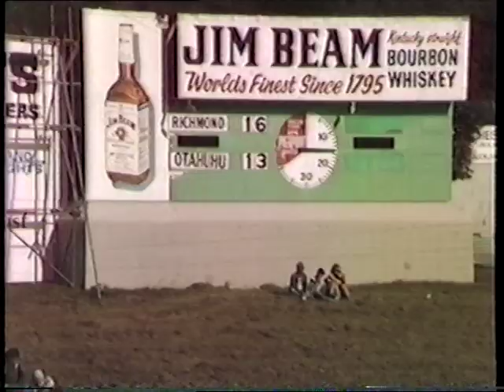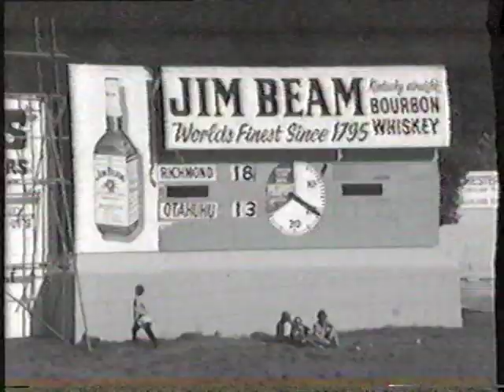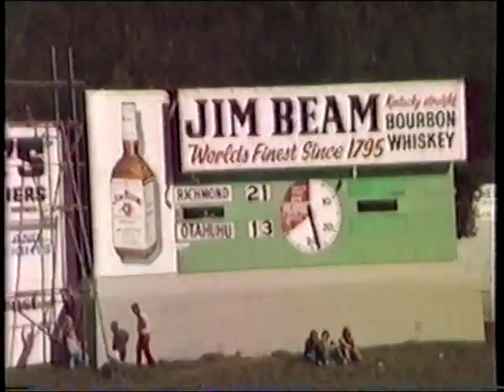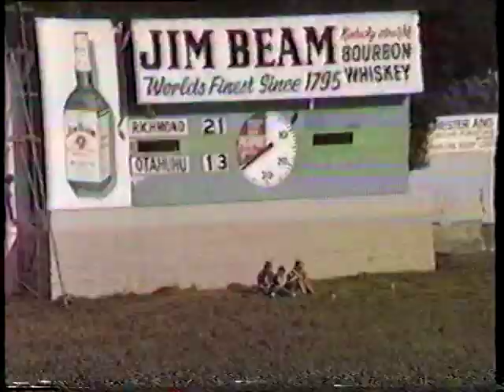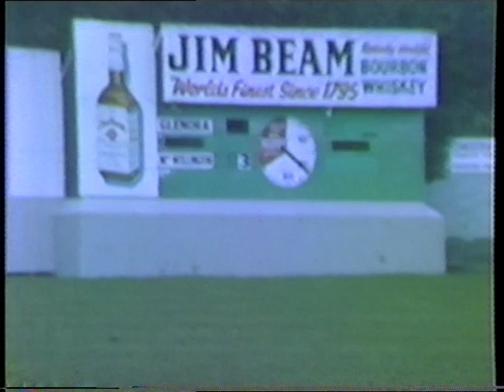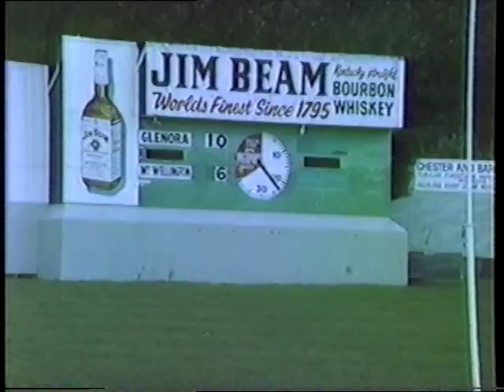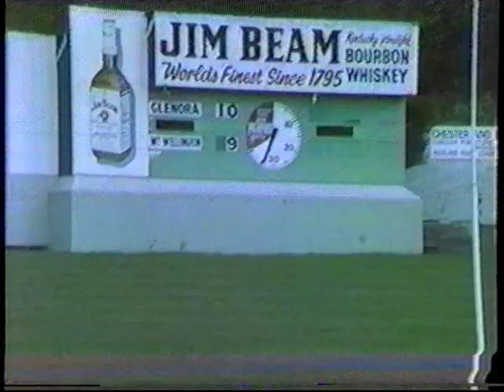Richmond Rovers vs Otahuhu Leopards 1980 Grand Final - 2nd half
Competition: Auckland Rugby League.
Grade: Premier Fox Memorial Shield
Venue: Carlaw Park
Time: 2.00pm

Featuring NZ Kiwi International players: Fred Ah Kuoi & Gus Toa Fepuleai, Shane Varley.